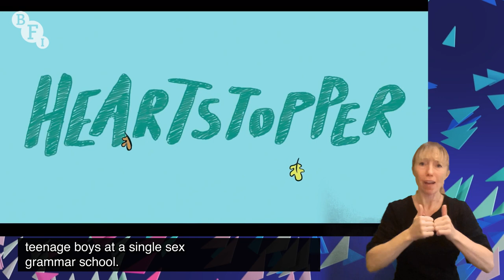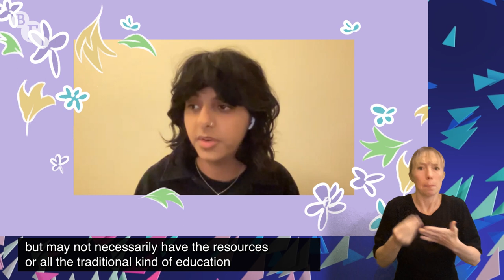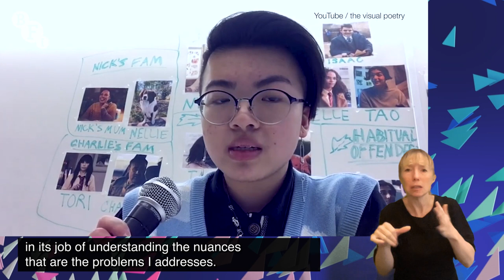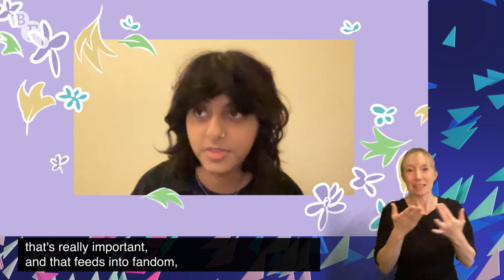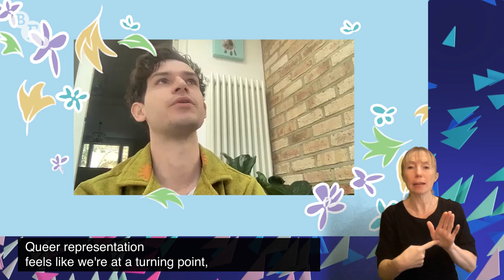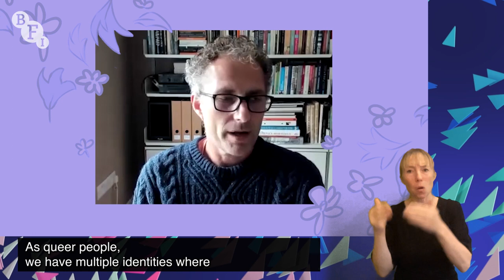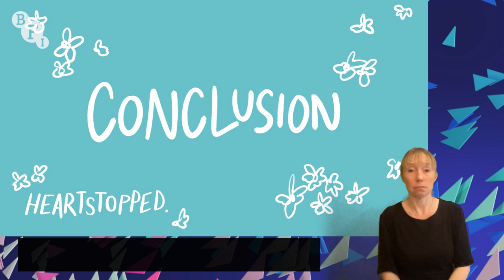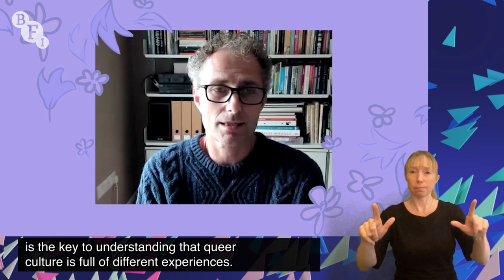Heartstopped: Queer Rep and Independent Storytelling | BFI Young Programmers Event - Accessible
Following the massive success of 'Heartstopper', Heartstopped: The Changing Landscape of Queer Rep and Independent Storytelling dives into discussions on queer representation, fandom and the original webcomics, though a compilation of insightful interviews and commentary.

Event curated and presented by BFI Film Academy Young Programmer Natalie Townsend

Euros Lyn
Patrick Walters
Clea Duvall

Featured video essays:

‘Heartstopper: The Beaty of Queer Joy’ by orowen (2022)

‘heartstopper: the future of queer teen tv’ by Rowan Ellis (2022)

‘HEARTSTOPPER: Joy and Melancholy in LGBTQ+ Reactions’ by jayteeish (2022)

‘Let’s Talk About Heartstopper… *an honest review*’ by imuRgency (2022)

‘a HEARTSTOPPER video essay but it becomes ✨unhinged✨ because I’m tired’ by Lyam Bee (2022)

‘Bigotry in Heartstopper | Video Essay’ by Cane Eye (2022)

‘EVERYTHING HEARTSTOPPER: an overly detailed hyperfocus essay of every thought I had watching [cc]’ by the visual poetry (2022)

‘i read every Heartstopper book in one day (and went to the premiere!!’ by Jack Edwards (2022)